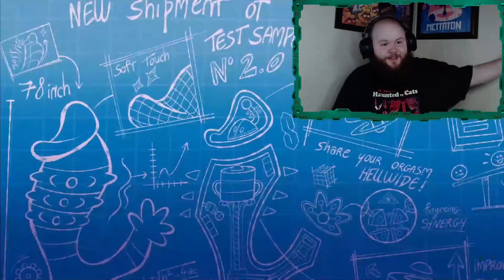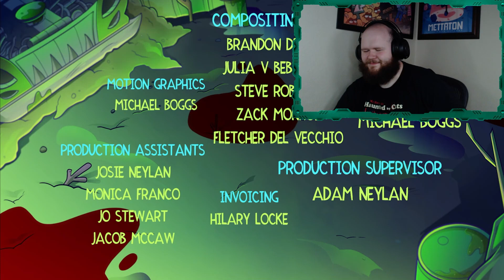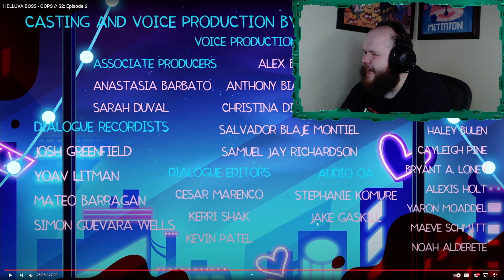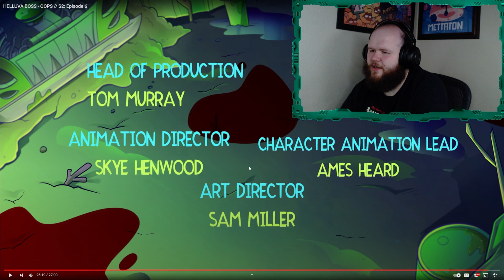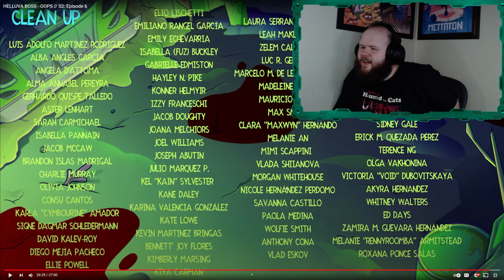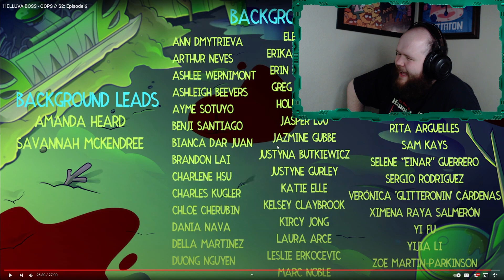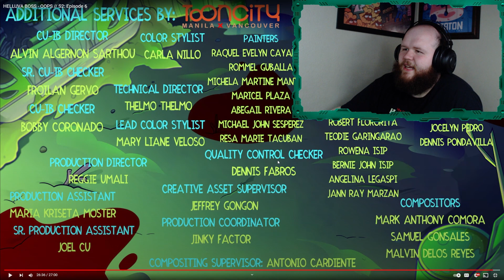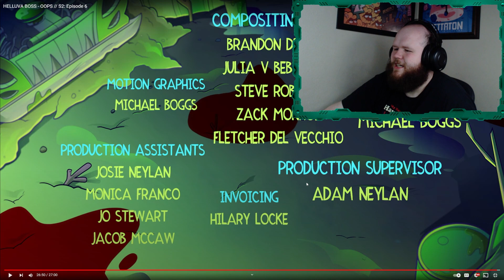OOPS. HELLUVA BOSS Season 2 Episode 6 | REACTION